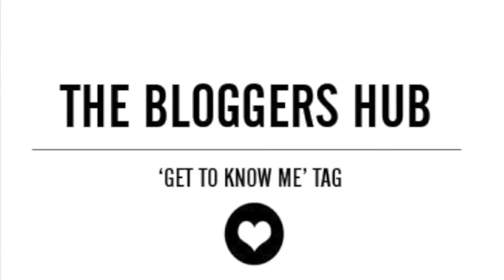Get to Know Me Tag with Bloggers Hub! | DizzyMissLizzy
Open me...

DON'T FORGET TO CHECK OUT THE BLOGGERS HUB CHANNEL!

I hope you enjoyed getting to know me a little better.

Sophy x